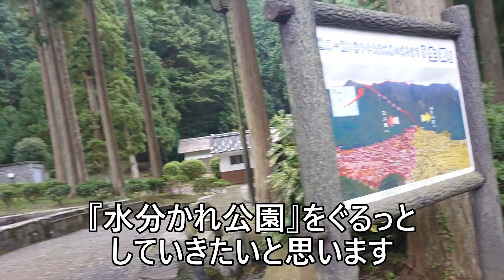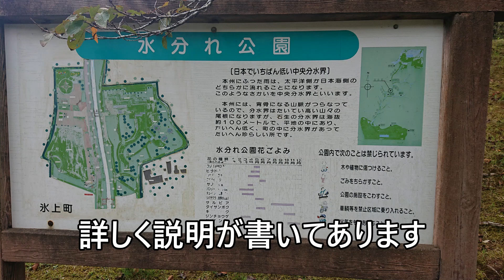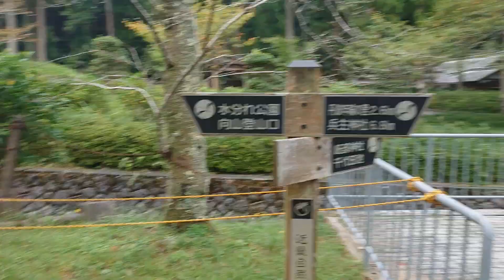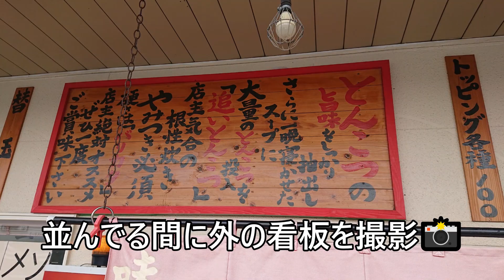水分かれ公園といっぽしラーメンで丹波市の休日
兵庫県丹波市にある【水分れ公園】の紹介と
人気ラーメン店【いっぽし】さんの紹介です

のんびり過ごした一日の動画です(笑)
たまにはこんなのも😅